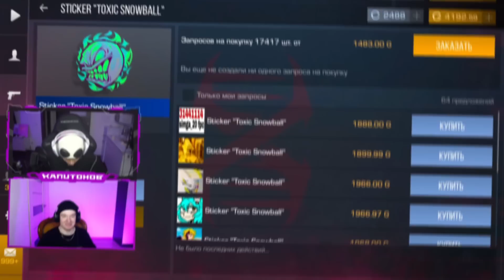О ДА! НОВЫЙ ГОД В Standoff 2! 🎄 ОТКРЫВАЮ НОВОГОДНИЕ КЕЙСЫ в СТАНДОФФ 2!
@diFFicUltRa - дифик!